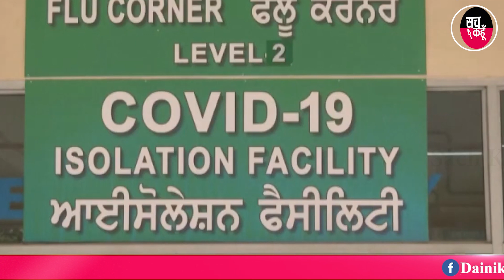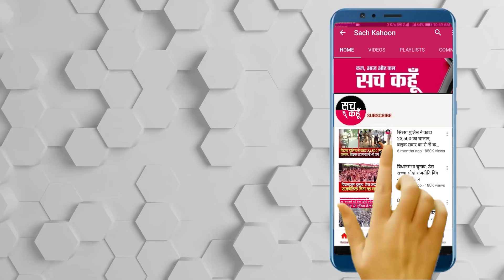ਪੰਜਾਬ 'ਚ ਜਾਰੀ ਹੈ ਕੋਰੋਨਾ ਦਾ ਤਾਂਡਵ